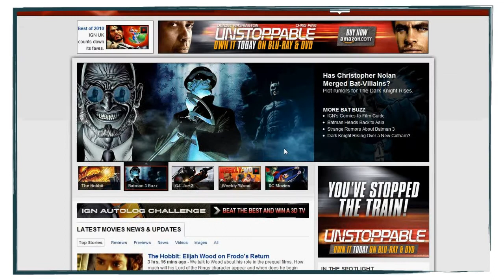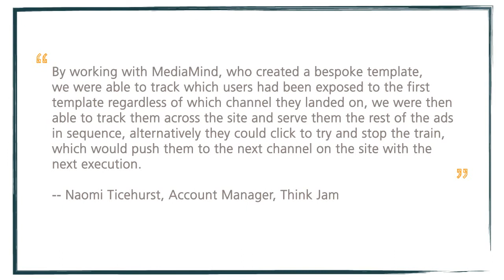MediaMind Ad of the Month - Feb '11: "Unstoppable"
MediaMind awarded the February 2011 wow! campaign of the month to the Unstoppable DVD/Blu-ray launch. The campaign incorporated the runaway train smashing through the site in an ever increasingly explosive way. The resulting ad, created with a MediaMind bespoke template, was a 3 stage takeover with the train demolishing more and more of the site with each execution.